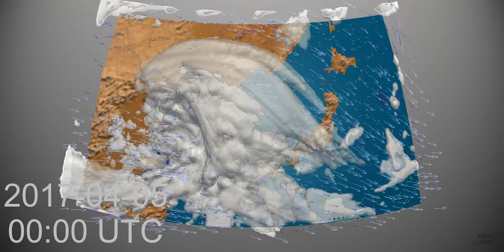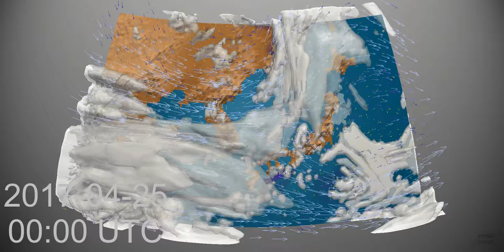Monthly Weather Review for North East Asia - April 2017